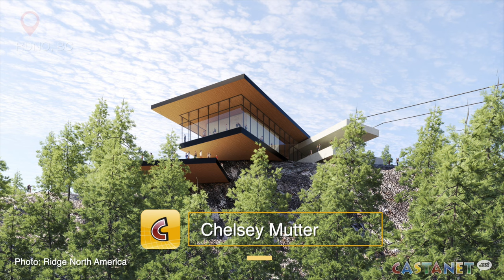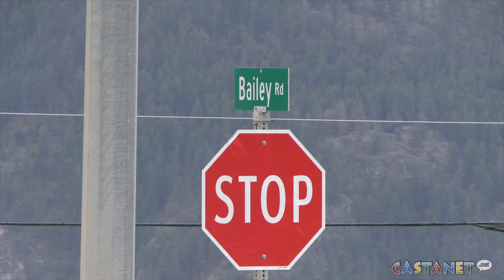Gondola passes next step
Okanagan gondola passes RDNO third reading